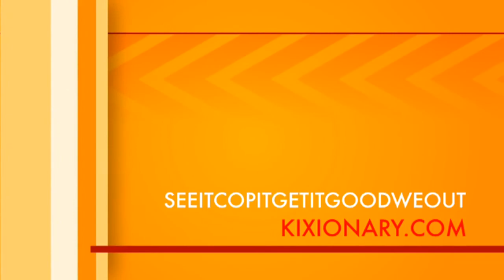Brooklyn Projects NikeSB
Brooklyn projects SB's dope pick up of the day. The Safari print got me.